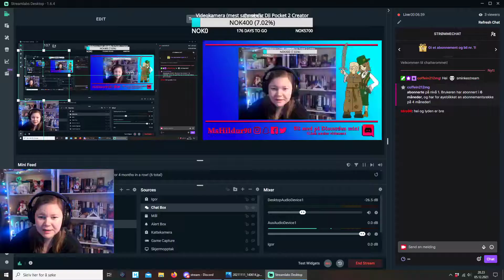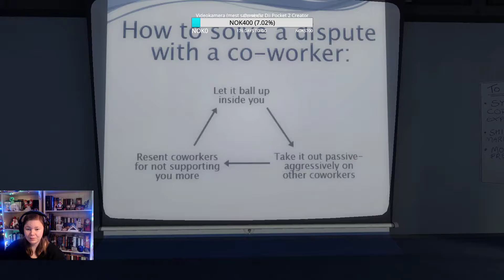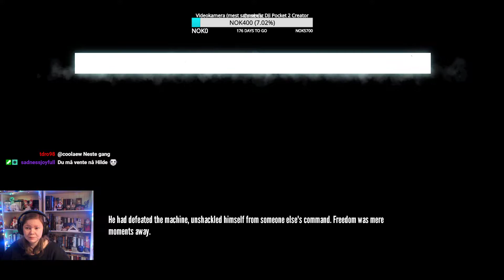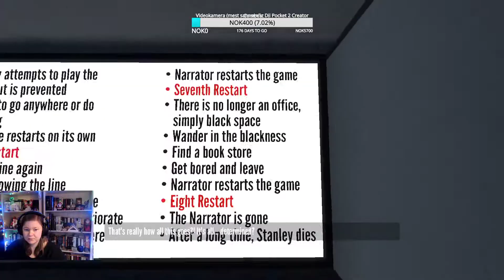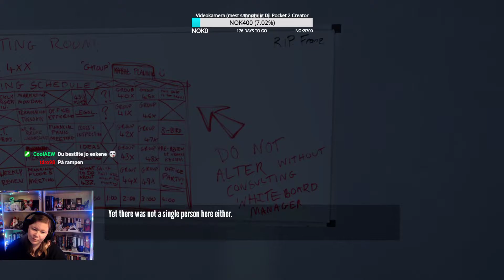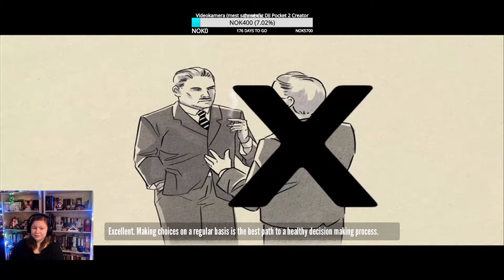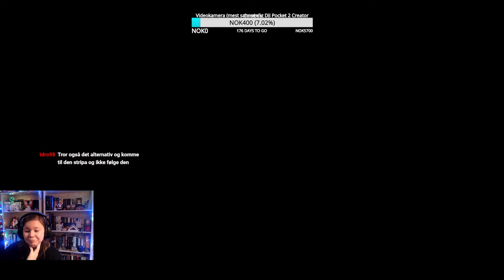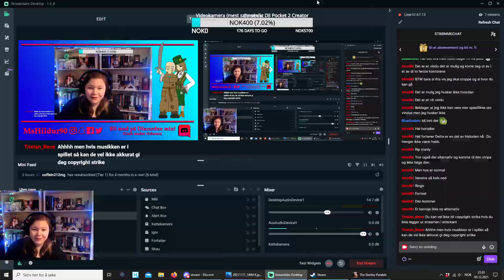FORVIRRENDE! Hildur Streamer Stanley Parable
(6) Tillatt for 6 år og oppover | Jeg tester Stanley Parable, og jeg er forvirret store deler av tiden! Dette spillet er forvirrende!

Intromusikk laget av: Inge Jard Grønås.